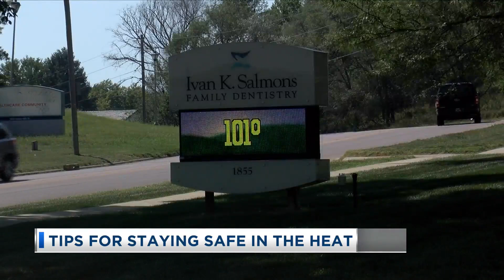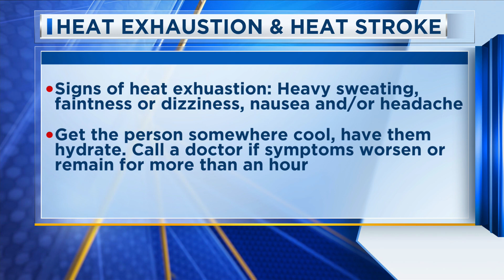Tips for Staying Safe in the Heat 5am Good Day Siouxland 7-26-24